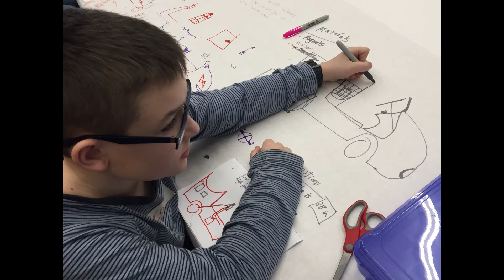Purposeful Inventors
Young Gizmo-CdA Gizmologists are working to help others have a full and wonderful life.  A young boy with Cerebral Palsy is having a car designed just for him from parts of a Ride on Car.  These young inventors have gathered data from Barrett and his caregivers and are solving problems caused by his disabilities as well as creating encouraging situations to help him gain strength and courage.